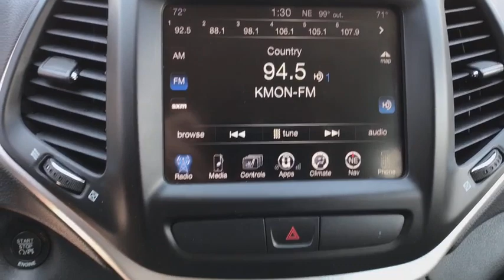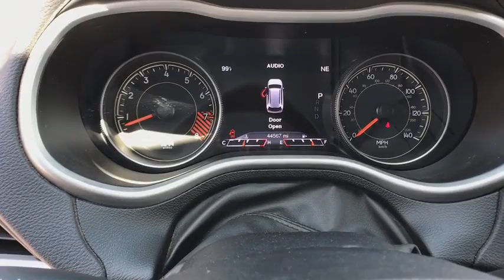2015 JEEP CHEROKEE Great Falls, Helena, Havre and Lewistown, ID FW654543J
SILVER USED 2015 JEEP CHEROKEE available in Great Falls, Idaho at Lithia CDJR Great Falls. Servicing the Helena, Havre and Lewistown, ID area.
2015 JEEP CHEROKEE 4WD 4DR TRAILHAWK - Stock#: FW654543J - VIN#: 1C4PJMBS8FW654543

Jeep Certified, CARFAX 1-Owner, LOW MILES - 44,568! EPA 26 MPG Hwy/19 MPG City! Nav System, Heated Leather Seats, Hitch, Back-Up Camera, 4x4, Aluminum Wheels, RADIO: UCONNECT 8.4AN AM/FM/SXM/HD/BT.  TRAILER TOW GROUP SEE MORE! br /br /PURCHASE WITH CONFIDENCEbr /7-Year/100,000-Mile Powertrain Limited warranty, 125-Point Inspection and Reconditioning, 3-Month/3,000-Mile Maximum Care Coverage, Some of our pre-owned vehicles may have unrepaired safety recalls. Check vinrcl.safercar.gov/vin/, Rental Car Allowance, 24-Hour Roadside Assistance, 24-Hour Towing, Lifetime Certified Warranty Upgrades Available, Carfax Vehicle History Report, Introductory 3-month subscription to SiriusXM Satellite Radio br /br /KEY FEATURES INCLUDEbr /Leather Seats, 4x4, Back-Up Camera, Aluminum Wheels, Heated Leather Seats. Rear Spoiler, Privacy Glass, Child Safety Locks, Steering Wheel Controls, Electronic Stability Control. br /br /OPTION PACKAGESbr /ENGINE: 3.2L V6 24V VVT Pentastar, Stop-Start Multiple VSM System, 3.25 Axle Ratio, 50 State Emissions, Dual Bright Exhaust Tips, 3 Additional Gallons Of Gas, COMFORT/CONVENIENCE GROUP Premium Air Filter, Power Liftgate, SIRIUSXM Satellite Radio, No Satellite Coverage w/AK/HI, Passive Entry/KEYLESS-GO, Rear View Auto Dim Mirror w/Microphone, Universal Garage Door Opener, Air Conditioning ATC w/Dual Zone Control, Remote Start System, Power 4-Way Driver Lumbar Adjust, Remote Proximity Keyless Entry, Security Alarm, Power 8-Way Driver Seat, Humidity Sensor, LEATHER INTERIOR GROUP Heated Front Seats, Heated Steering Wheel, Power 4-Way Driver Lumbar Adjust, Power 8-Way Driver Seat, RADIO: UCONNECT 8.4AN AM/FM/SXM/HD/BT/NAV SIRIUSXM Travel Link, (Registration Required), HD Radio, SIRIUSXM Satellite Radio, No Satellite Coverage w/AK/HI, GPS Navigation, SIRIUSXM Traffic br /br /Price does not include title, license, or dealer doc fees.  Price contains all applicable dealer incentives and non-limited factory rebates. You may qualify for additional rebates; see dealer for details.br /